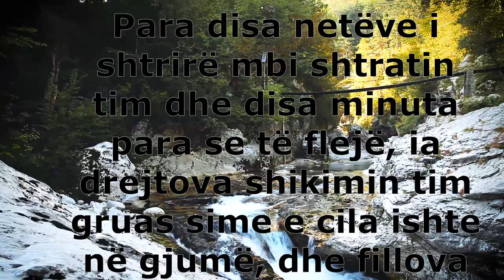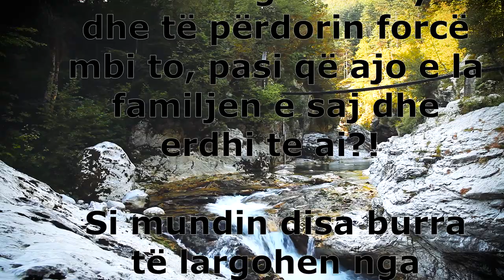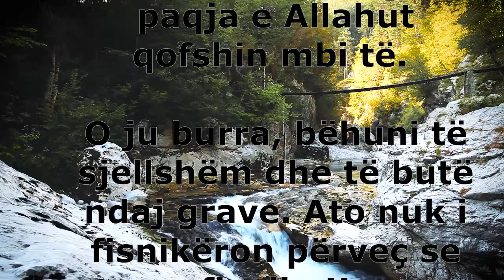O JU BURRA, BËHUNI TË SJELLSHËM NDAJ GRAVE!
Marrur nga Libri ,,Gjurm Nga Jeta" Shkruar nga Hoxhë Irfan Jahiu .